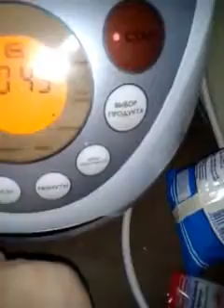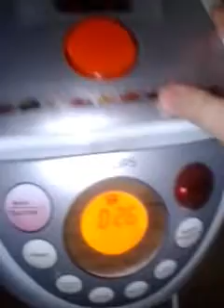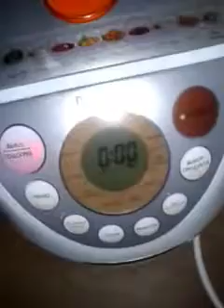Творожная запеканка в мультиварке.Рецепт..Нежная и вкусная!!!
Вам понадобится:2 пачки творога(400 гр)2 яйца,4 столовых ложки сахара и ванильный сахар,2 ст ложки манки,2 стол ложки сметаны и 50 гр слив. масла.